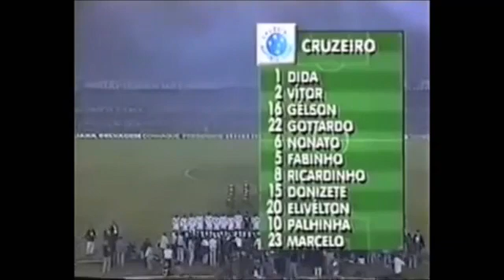Cruzeiro 1997 campeão da libertadores